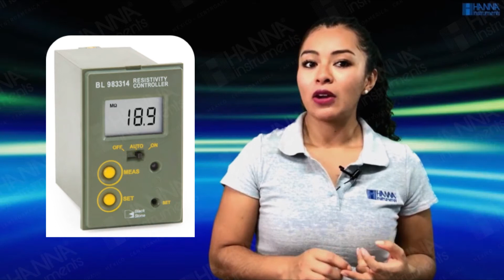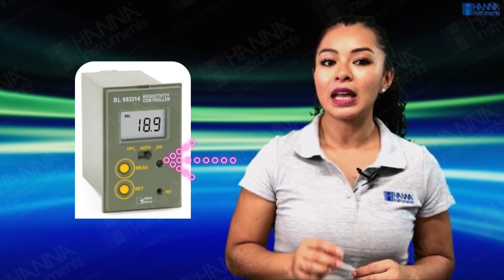BL983314 Mini controlador de resistividad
Conozca las especificaciones del mini controlador de resistividad BL983314.